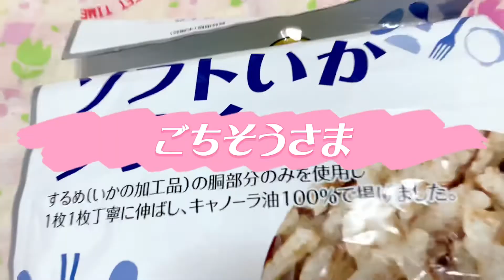一年に一度の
＊56